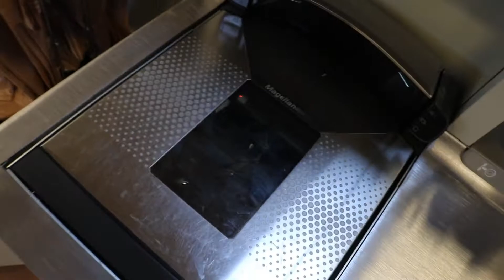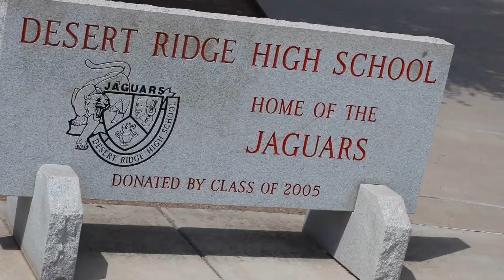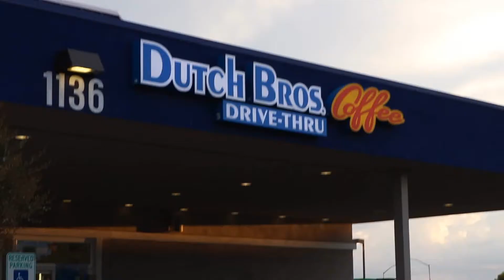My Old Math Teacher! | Vlog #33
New Here?
Hey Fam! My Name is Kane, i'm a Suburban Vlogger / Suburb Vlogger. I Live in Mesa Arizona, (but tbh i dont go outside that much so i more accurately Live on the Internet) I'm an avid recorder of things (Vlogger), editor, coffee consumer, and Endorphin Rider. DFTBA.

GEAR
Canon Rebel t6i with Kit Lens (18-55mm STM)

Bendy Tripod Bundle -

Edits with Sony Vegas Pro 12